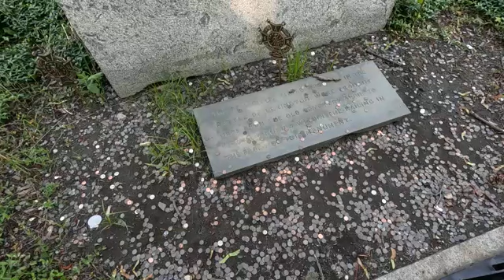tour of concord with a guide on Friday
with my mom...